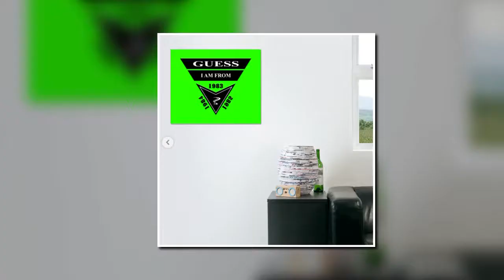GUESS SHIRT, I AM FROM? SAMER BRASIL 1983 1984 1985 (TEEPUBLIC)